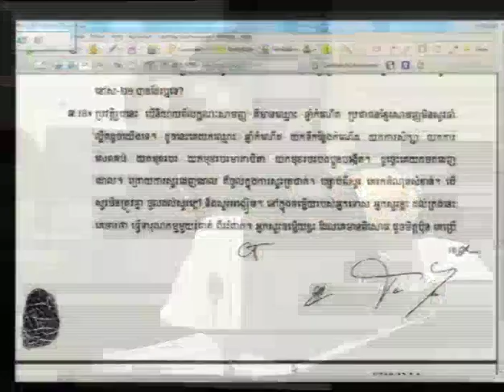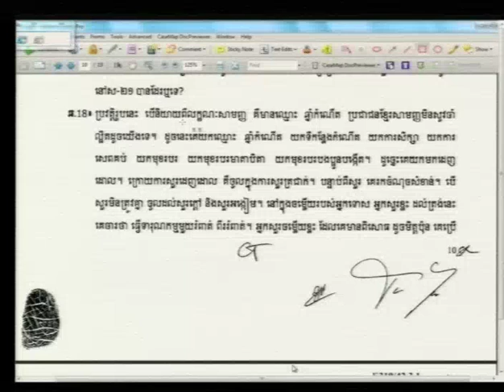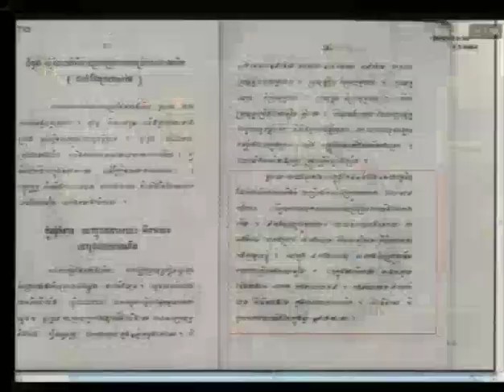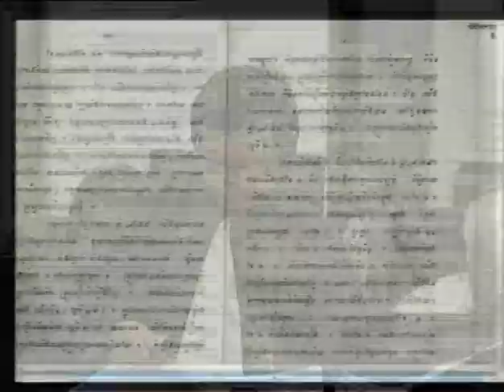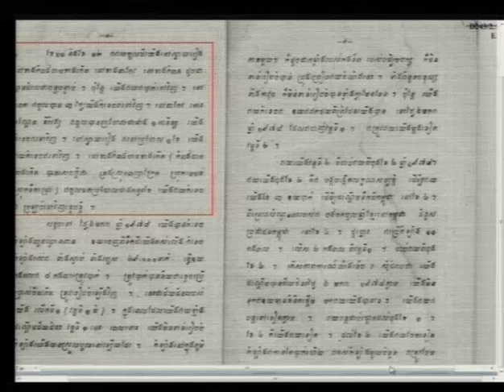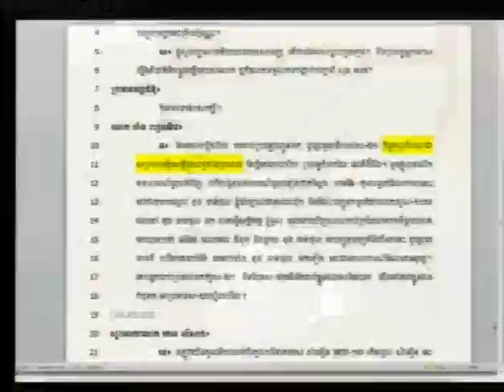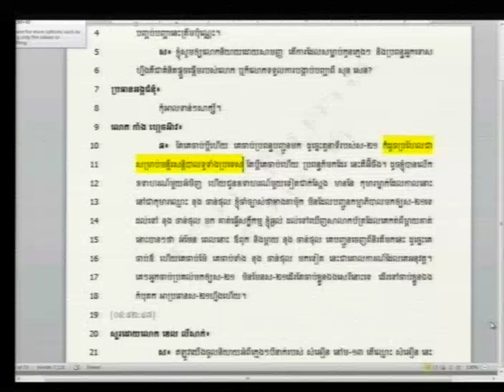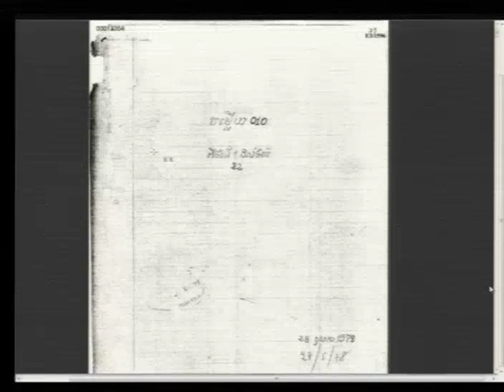Session 3 - 22 June 2016 - Case 002/02 - EN/FR